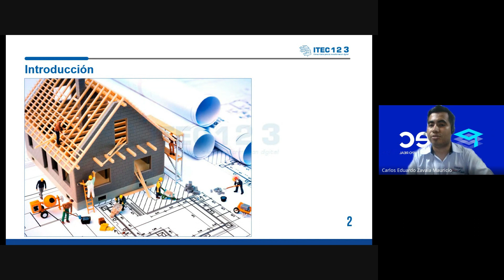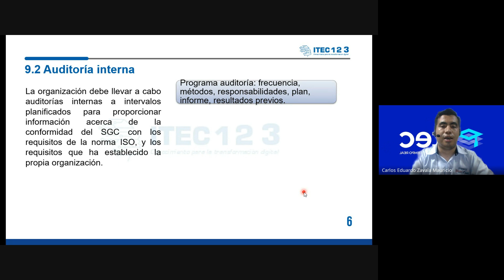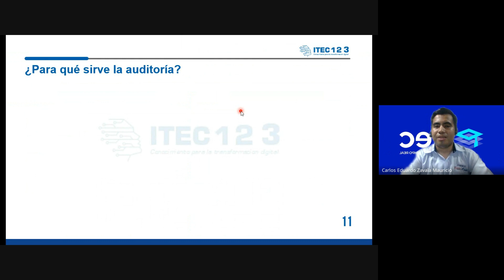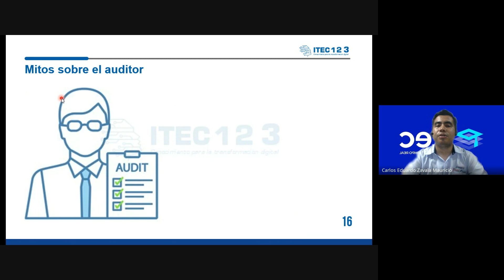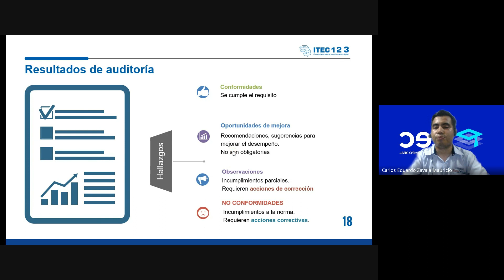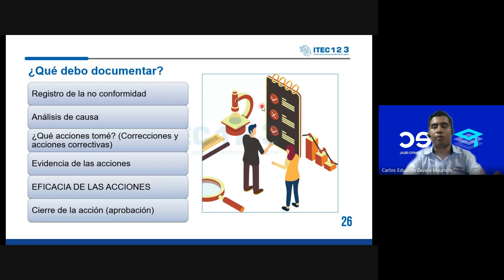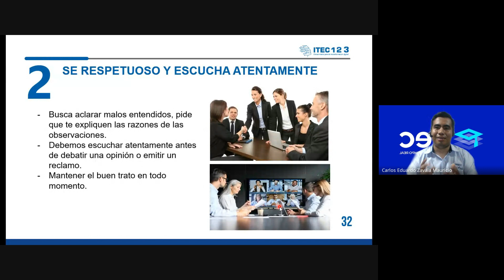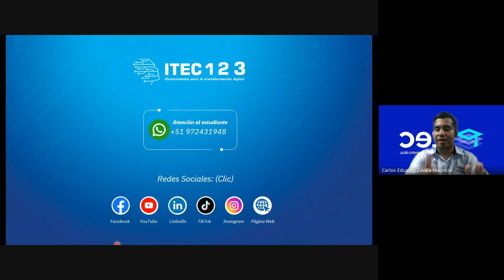CLASE 5 y 6 GESTIÓN DE CALIDAD ISO 9001 - DICIEMBRE2023